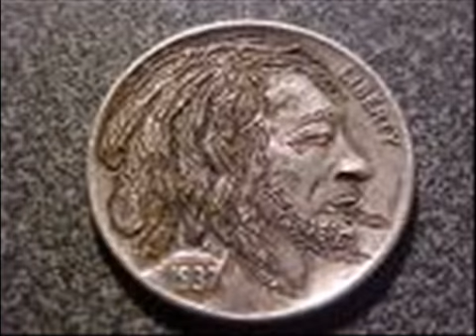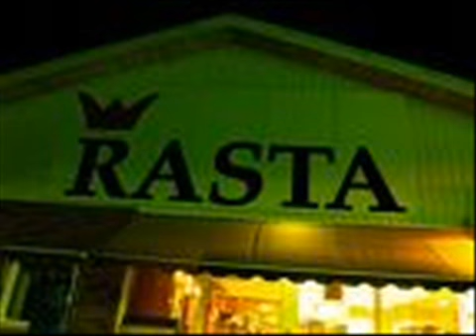RAS TULLY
A SORT CLIP FOR THE SATURDAY NIGHT JUGGLING RADIO SHOW WITH MUSIC OF BOB MARLEY